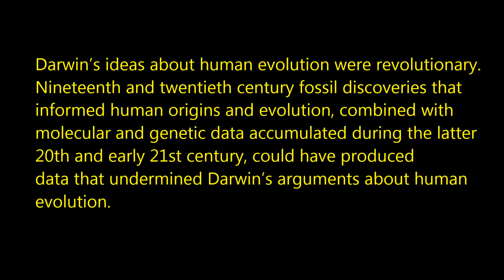குரங்கில் இருந்து வந்தானா மனிதன்? Darwin LFJ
Mr.Pasu researching on Darwin's Theory of Evolution

Mr.Pasu Evolution Series